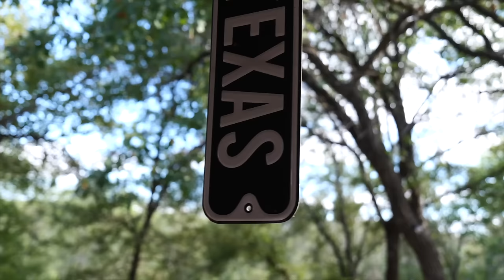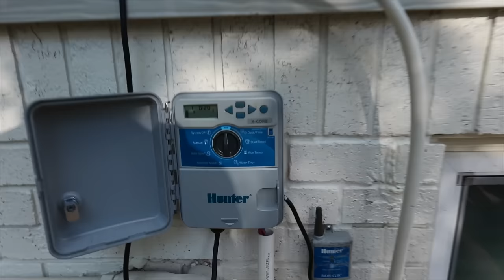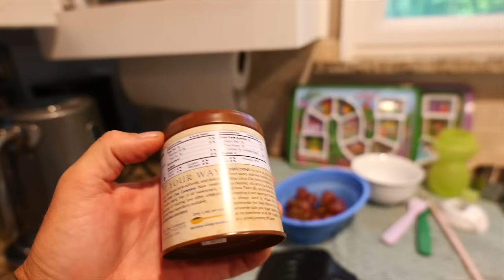What's Hiding Under My House?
Exploring the large holes left under my house during a construction project.